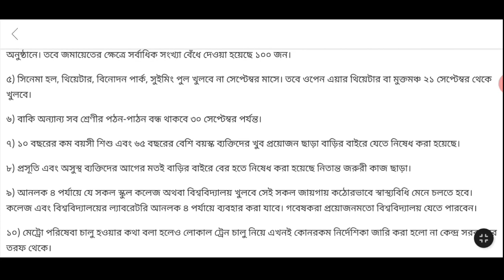west bengal unlock news today | today lockdown news west bengal | west bengal unlock 4 news live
about this video : we are talking in this video about west bengal latest current news today which lockdown extended in west bengal . Now every week in august 2020 there was two days lockdown said mamata banerjee and west bengal lockdown extended in September 2020 also .

West Bengal Lockdown News : The West Bengal government announced on Wednesday new lockdown dates yet again . The lockdown in Bengal , which was first supposed to be a bi - weekly one , has bei changed several times now .

West Bengal to observe complete lockdown on September 7 , 11 and 12 West Bengal Chief Minister Mamata Banerjee on Wednesday said that the current lockdown measures to remain in place in the state till September 20.

She further informed that complete lockdown will be observed on 7th , 11th and 12th September .

Banerjee announced a series of relaxations by allowing to resume flights operations from six states , but extended the closure of educational institutes till September 20 .

She said Metro Railway can resume services by observing social distancing and other precautionary norms . " We have received several requests to resume flight operations from six states . So from September 1 , flight services from these six states can resume thrice a week , " she said after a Cabinet meeting .

To combat the spread of coronavirus , the state government had imposed a ban till August 31 on passenger flights to Kolkata from Delhi , Mumbai , Chennai , Pune , Nagpur and Ahmedabad . " Schools , colleges and other educational institutes would remain closed in the state till September 20.

The other existing restrictions would be in place . There would be complete Lockdown in the state on September 7 , 11 and 12 , " she said .

topic covered :

 1 ) west bengal latest news today
2 ) current news today live west bengal
3 ) west bengal current news video
4 ) west bengal current news bengali
5 ) west bengal news today live bangla
6 ) west bengal news
7 ) west bengal lockdown news
8 ) lockdown extended west bengal
9 ) west bengal lockdown
10 ) west bengal news today
11 ) west bengal lockdown news today live bengali
12 ) lockdown west bengal news today
13 ) live news bengali
14 ) west bengal lockdown news today live
15 ) west bengal lockdown news live
16 ) today lockdown news in west bengal
17 ) lockdown news in bengali
18 ) west bengal lockdown dates changed again
19 ) west bengal lockdown news today live abp ananda
20 ) west bengal lockdown dates

 About : Bengali Network is a YouTube Channel , Where you will find latest News, tech & technological, Job News in Bengali , New Video is Posted Everyday.